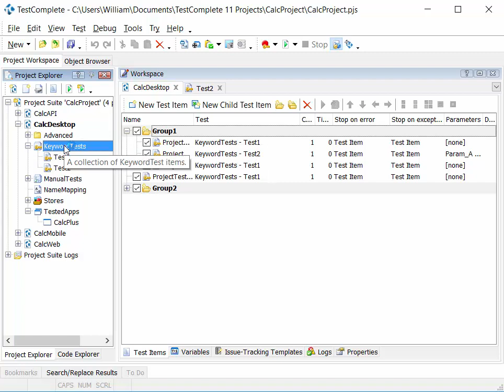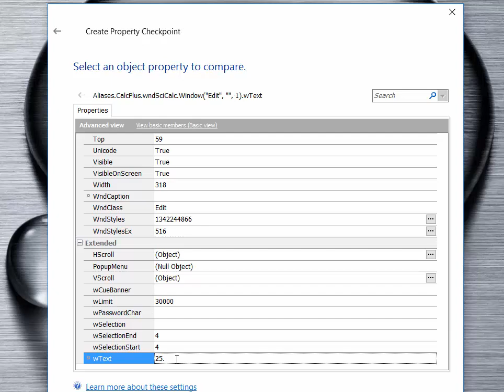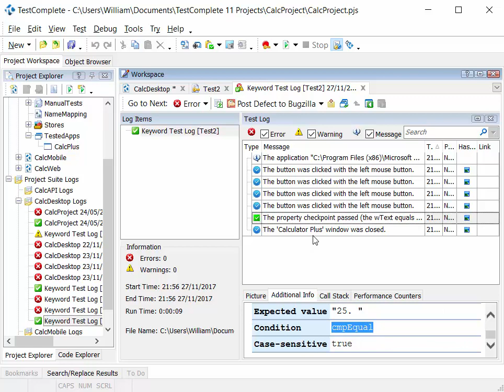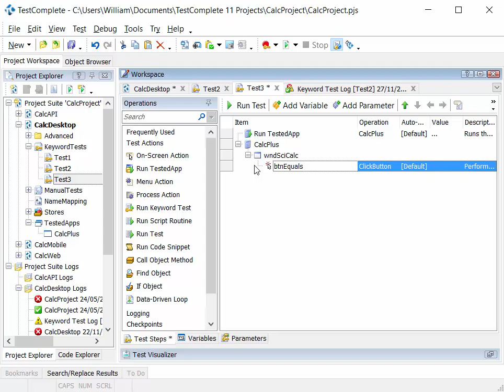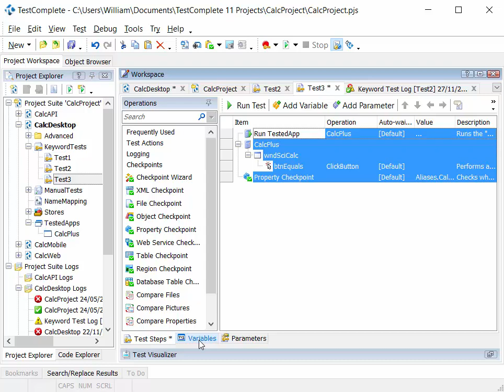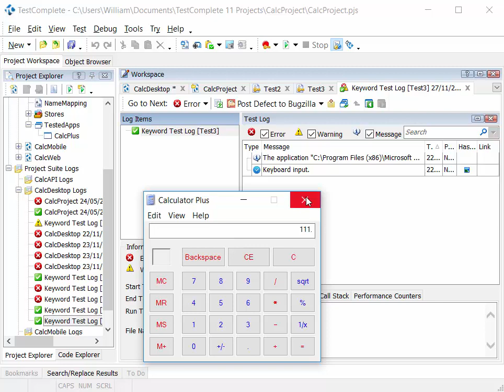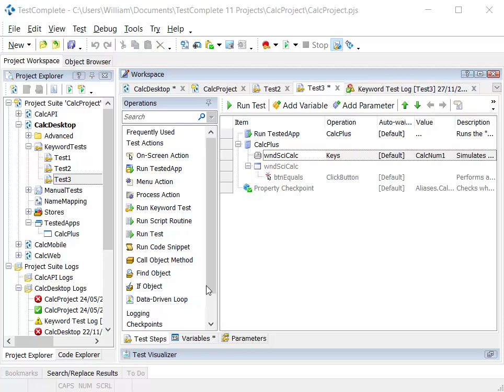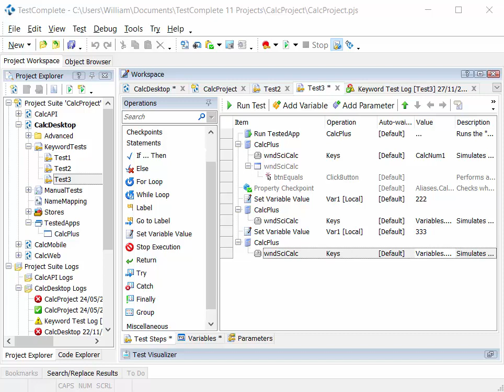Fast Start TestComplete - Module 7 : Keyword Testing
Now we get into the nuts and bolts of creating Keyword tests with module 7 of our Fast Start TestComplete training series. In this video we look at how to create and replay keyword tests. We also touch on how to add variables and parameters to those tests, showing you how these can be utalised to build out a reusable library of tests for your test project.